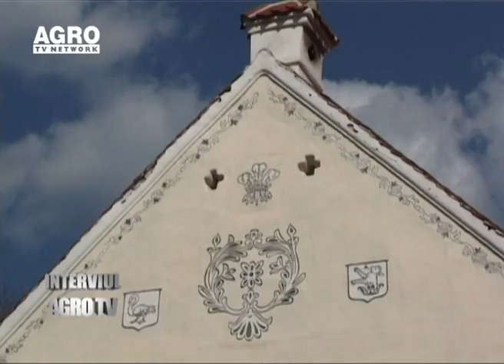Interviu Printul Charles